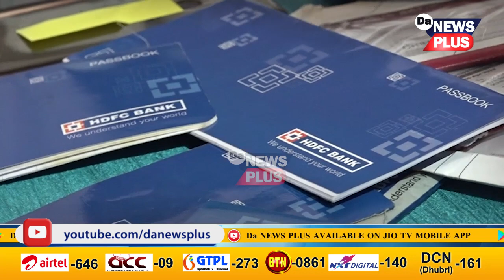ধনী হোৱাৰ সপোনেই কাল হ'ল সুন্দৰী ইপ্টিচানৰ! বিলাসিতাৰ বাবেই আত্মসাৎ কৰিছিল গ্ৰাহকৰ ধন